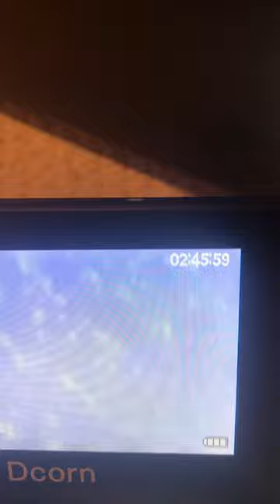Looking at a tv remote under a microscope